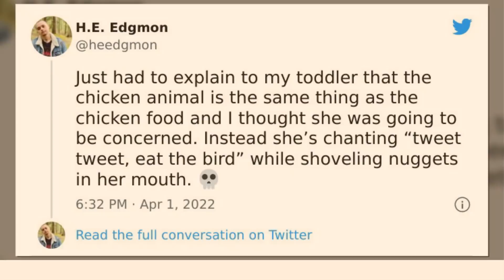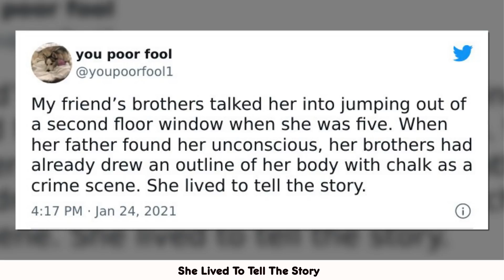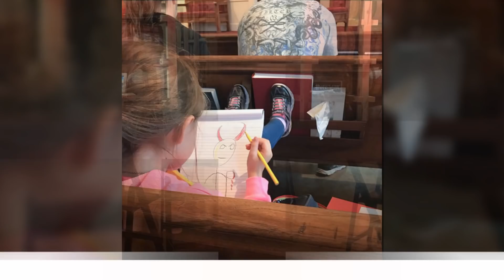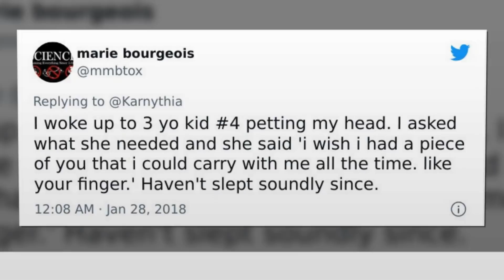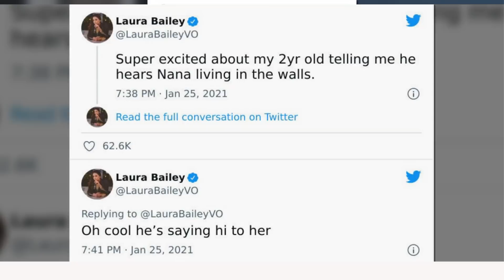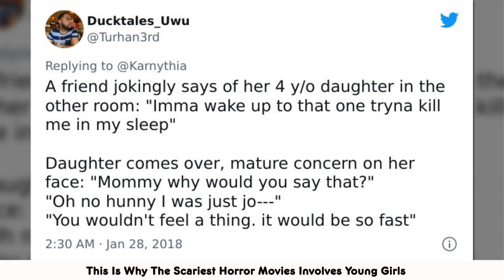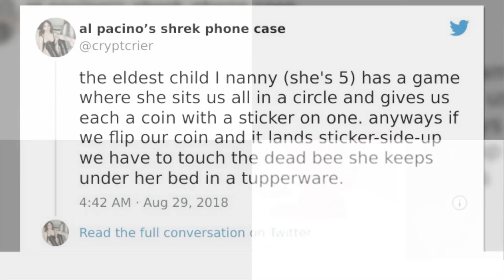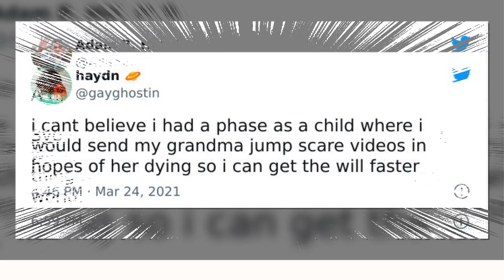Delightfully Creepy Things Kids Did That Are Both Hilarious And Concerning